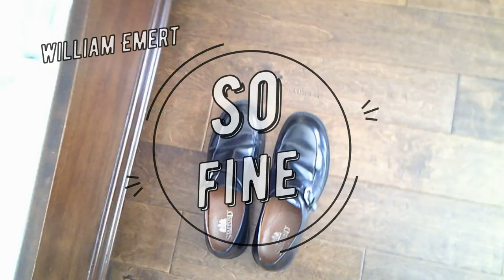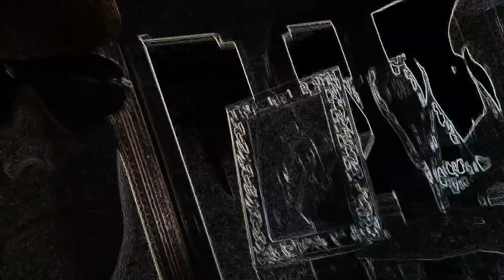So Fine By William Emert pop new music track 2020 single release BMI bubblegum records